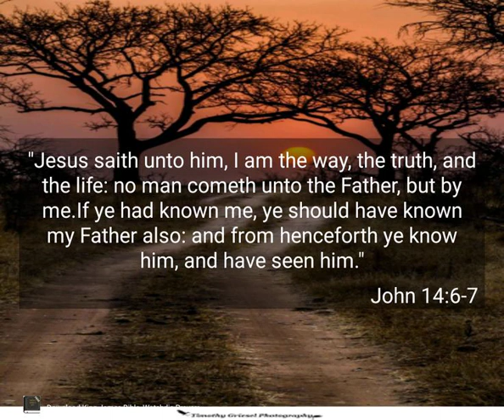If There Was Another Way Then Jesus Would Have.......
IF THERE WERE ANOTHER WAY TO GOD THE FATHER IN HEAVEN THEN JESUS WOULD HAVE TOLD US. JESUS CHRIST THE SON OF GOD SAID NO MAN COMES TO THE FATHER EXCEPT BY THE SON, THE SON OF GOD JESUS CHRIST. WILL YOU NOT BELIEVE IN JESUS TODAY?